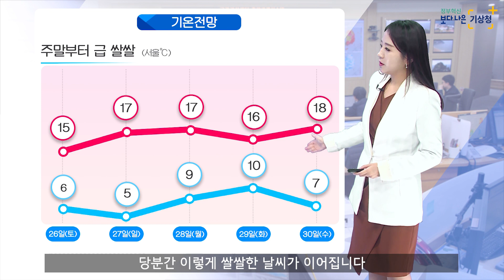[날씨터치Q/19시] 10월 26일(토) 찬바람 주말 종일 쌀쌀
날씨터치Q입니다.
주말에는 옷차림을 좀 더 따뜻하게 하셔야겠습니다
오늘 밤부터 북서쪽에서 찬 공기가 내려오겠는데요
내일 중부곳곳의 아침기온이 한자리수로 뚝 떨어집니다
중부산지에는 새벽부터 아침사이에 서리가 내릴 가능성도 있습니다
찬바람이 불면서 내일 종일 쌀쌀하겠는데요
특히 서쪽을 중심으로 바람이 강하겠습니다

먼저 위성영상입니다 오늘 오후의 하늘 모습인데요
전국에 구름이 지나고 있습니다
현재 북서쪽에는 건조하고 차가운 공기가 머물고 있는데요
이 곳은 고기압의 중심으로 하강기류가 강해서 하늘이 깨끗한 모습입니다
내일은 점점 이 대륙고기압이 확장하면서 오후부터 차차 맑아져 하늘은 쾌청하겠고
찬 공기가 내려와 찬 기운이 감돌겠습니다

무엇보다 고기압 회전을 따라 찬 북서풍이 강하게 불겠습니다
오늘 밤부터 토요일까지 서해안을 중심으로 시속 45km 정도의 바람이 강하겠습니다

서해상에도 녹색의 3m 정도의 높은 물결이 나타나고 있죠
현재 풍랑특보가 발효 중인 서해상은 내일 3.5m 까지 물결이 높게 일겠습니다
동해상의 풍랑은 점점 약해지겠지만
그래도 바람이 불면서 동해안으로는 모레까지 너울성 파도가 예상됩니다
항해나 조업하는 선박들은 참고하시기 바랍니다

내일 아침기온이 큰 폭으로 내려가는데요
지상과 먼 상층으로 가보겠습니다
영하 18도 정도의 차가운 공기가 밤사이 우리나라로 다가오고
내일은 점점 내륙까지 내려옵니다

때문에 아침기온이 전국적으로 5~8도 가량 낮아지는데요
분포도에도 확연히 진한 파란색의 10도 이하, 중부 곳곳과
동쪽은 보라색의 5도 이하를 나타냅니다
내일 서울의 아침기온은 무려 6도까지 떨어집니다
오늘보다 7도 가량 낮겠고요 강원산지는 5도 이하로 내려가겠습니다
내일 새벽부터 아침사이 중부산지에는 서리가 내릴 가능성도 있는데요
서리는 눈은 아니지만 이렇게 기온이 급격히 내려갈 때 기체 상태로 머물던 수증기가 지표면이나 물체에 응결되는 현상입니다
때문에 농작물관리에 각별히 신경써 주셔야겠습니다

낮 기온도 오늘보다 내려갑니다 오늘은 선선했지만
내일은 대부분 지역이 20도 이하로 내려가는데요
특히 중부지방은 15도 이하로 낮에도 쌀쌀한 감이 있겠습니다
서울은 15도 광주는 16도  대구는 18도가 예상됩니다

일요일은 아침기온이 더 내려가 영하권으로 떨어지는 곳도 있겠습니다
당분간 이렇게 쌀쌀한 날씨가 이어집니다
감기 걸리지 않도록 건강관리 잘 하시기 바랍니다
날씨터치Q 였습니다.